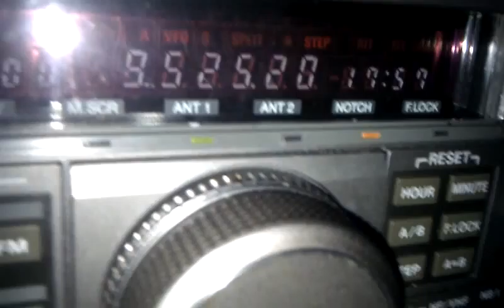Voice of Indonesia 9525,9 khz en espagnol 17-18h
Kenwood r5000
MJF 16010
Long wire 30ml
Degen de1103